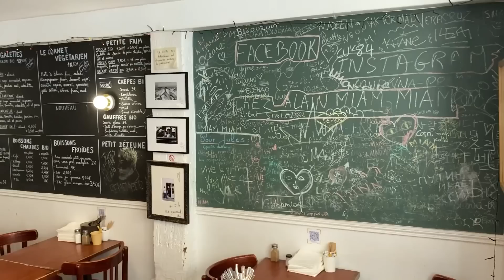LE PIRE VS LE MEILLEUR SANDWICH DE PARIS !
Dans cette vidéo, je goute le meilleur vs le pire sandwich de paris (Selon google hein et en vrai j'ai été surpris...)